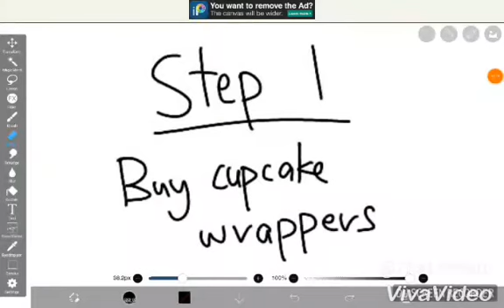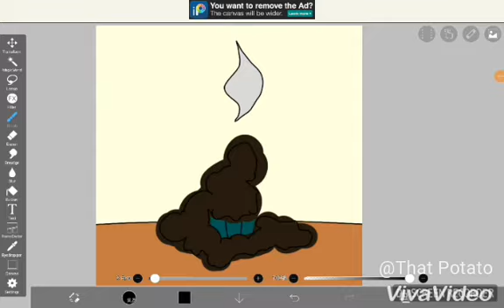How To Bake: A CUPCAKE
Don't try this at home 'cause you'll just end up burning down the house. 🔥🔥🔥
Main Instagram Account: @37_potatoes
Side Instagram Account: @thatother37_potatoes
App used to draw: ibisPaint X
App used to record: DU Recorder
App used to edit: VivaVideo